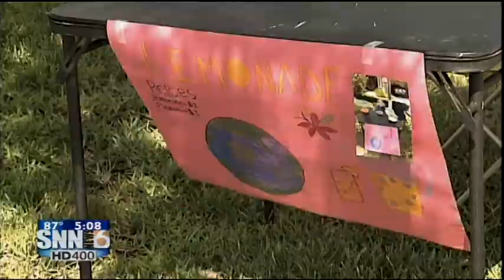SNN6: 9 YEAR OLD DONATES LEMONADE STAND MONEY TO SAVE EDNA THE DOLPHIN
A Sarasota 9 year old who loves the sea donated the money she made running her lemonade stand, to help injured Edna the dolphin who resides at Mote.